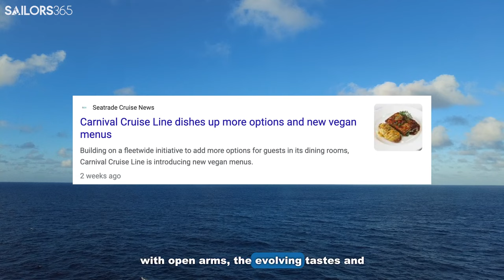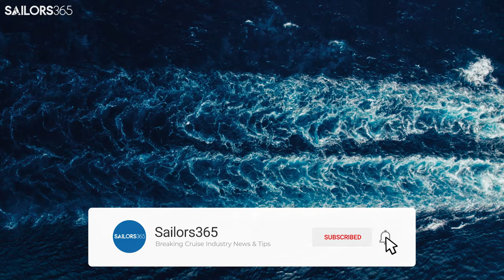Princess Cruises Introduces 7 NEW Vegan Menus For Plant-Based Cruisers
@princesscruises introduces a BRAND-NEW plant-based culinary VEGAN MENU for the modern-day cruiser! 🌱✨ Leading the fleet towards more sustainable dining, Princess Cruises introduces Seven Spectacular Vegan Menu Rotations in the Main Dining Rooms across their entire majestic fleet. 🛳️ Catering to both seasoned vegan travelers and newcomers to the plant-based lifestyle, there's a delicious spread for everyone!

Your voyage will transcend borders as you savor a curated global vegan journey, cruising from the aromatic lanes of Asia to the hearty hearths of Europe, ensuring an unrivaled gastronomic voyage. 🌏🍽️ Relish in delectable dishes like 'Baja-Style Cauliflower Tacos', 'Creamy White Bean Soup', and 'Plant-Based Shepherd’s Pie', each meal is a voyage of flavors waiting to be discovered.

Princess Cruises' VP of Food and Beverage, Sami Kohen, shares, "Our aim has always been to create unforgettable dining experiences." With these innovative vegan menus, they're not only meeting but surpassing modern culinary trends, offering a diverse and delightful dining voyage for every cruiser. 🎉

Ready to dive fork-first into Princess Cruises' new vegan menus? 🤤 Which dish are you eager to try? ⬇️

Smash that like button if you’re excited about these Princess Cruises Dining Changes 👍, share your favorite dish from the Princess Cruises Vegan Menu below, and don’t forget to hit subscribe to stay updated on all the delectable updates from the Princess Cruises Main Dining Room. 🛎️ Your gateway to gourmet vegan cruises begins here! 🚢🌱

⏰ In a Rush? Click The Chapters To Sail Around ⚓️
0:00 - Princess Cruises NEW Vegan Menu
0:38 - Embracing Plant-Based Living on Princess Cruises
1:02 - A Global Vegan Journey Aboard Princess Cruises
1:22 - Tempting Starters: From Beans on Toast to Baja Tacos
1:35 - Refreshing Salads: Green Goddess to Endive & Pear Slaw
1:44 - Soul-Warming Soups & Pleasing Pastas
1:55 - Main Course Delights: Stir-Fried Portobellos & Shepherd’s Pie
2:05 - Unforgettable Dining with Sami Kohen, VP of Food & Beverage
2:23 - Share Your Plant-Based Cravings & Critiques